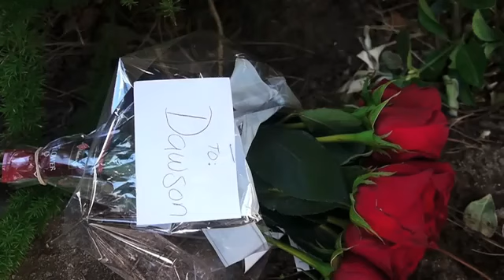CRAZY STALKER GIRLFRIEND!!!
MY SHIRT STORE!
(pick and choose color and design in the custom shop!)
From the UK or Europe? Heres where you can get a shirt!

FACEBOOK APP!

12450 Burbank Bl. Suite P #252